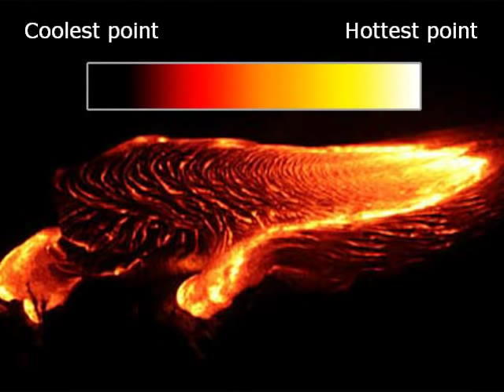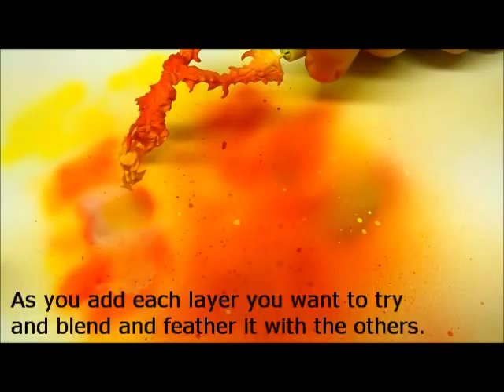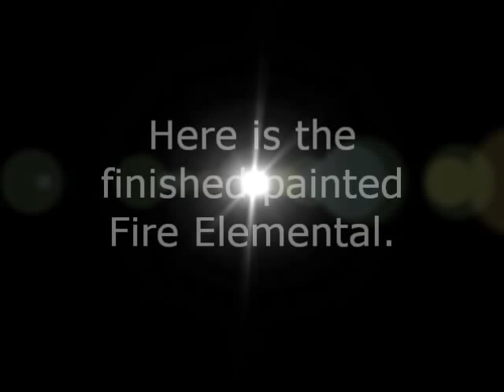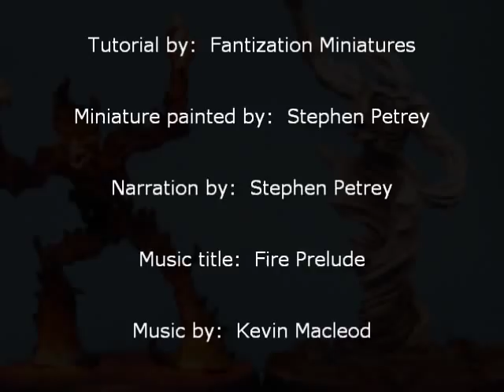How to paint a Fire Elemental miniature for wargaming or role-playing games.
How to paint an Iron Wind Metals (Ral Partha) Fire Elemental miniature with an airbrush and paint brush.